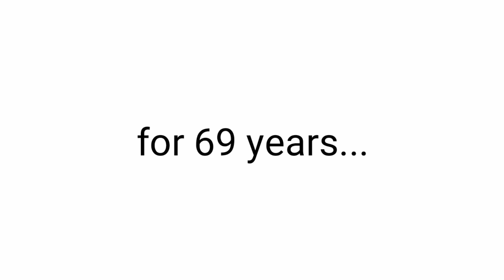This video won't get 69 views...😭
Keywords 🔒